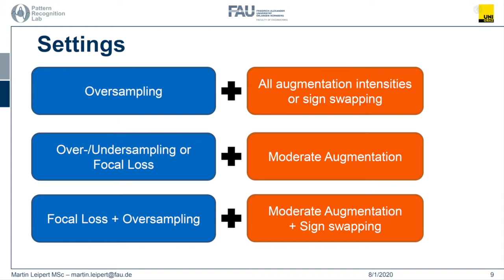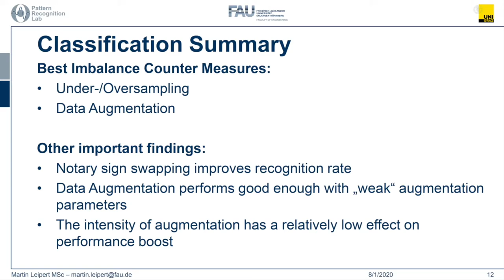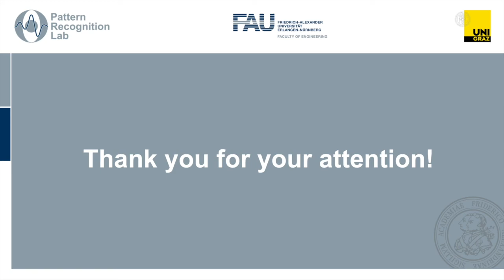DAS 2020 - The Notary In Haystack - BEST STUDENT PAPER HONORABLE MENTION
Abstract:
Notarial instruments are a category of documents. A notarial instrument can be distinguished from other documents by its notary sign, a prominent symbol in the certificate, which also allows identifying the document's issuer. Naturally, notarial instruments are underrepresented in regard to other documents. This makes classification difficult because a class imbalance in training data worsens the performance of Convolutional Neural Networks. In this work, we evaluate different countermeasures for this problem. They are applied to binary classification and a segmentation task on a collection of medieval documents. In classification, notarial instruments are distinguished from other documents, while the notary sign is separated from the certificate in the segmentation task. We evaluate different techniques, such as data augmentation, under- and oversampling, as well as regularizing with focal loss. The combination of random minority oversampling and data augmentation leads to the best performance. In segmentation, we evaluate three loss-functions and their combinations, where only class-weighted dice loss was able to segment the notary sign sufficiently.

Congratulations to Martin for this great success!